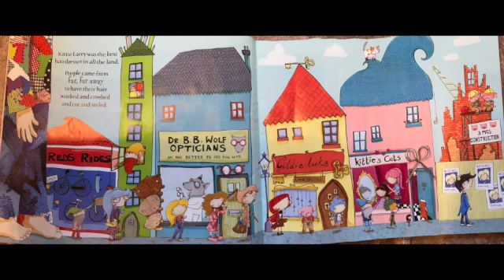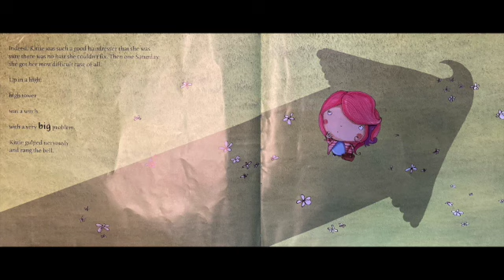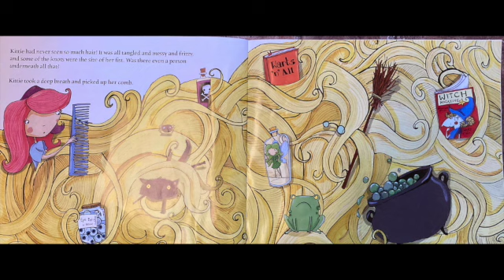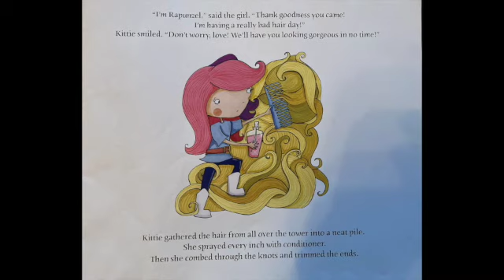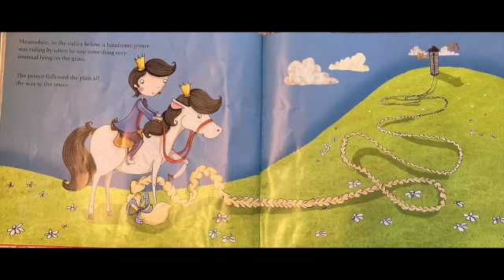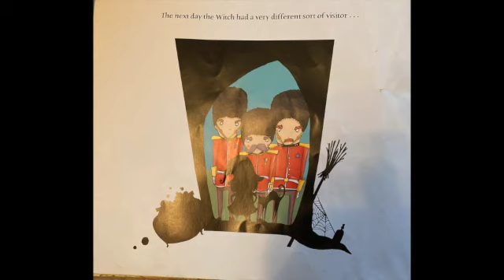The Fairytale Hairdresser by Abie Longstaff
Read by Lauren Gardner